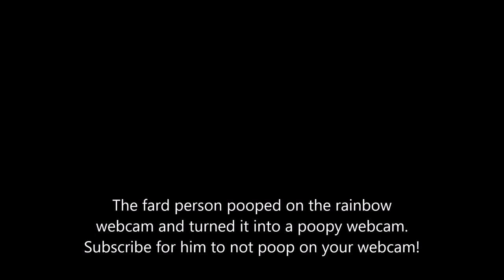Poopy Webcam!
Summary: A rainbow webcam gets turned into a poopy webcam by a fard person.